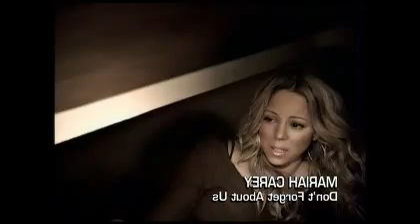Mariah Carey - Don't Forget About Us (Official Video)